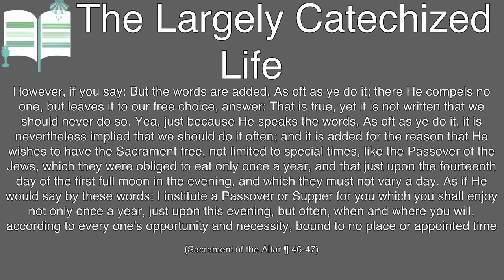Your church should offer communion often (weekly) - The Largely Catechized Life #110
"However, if you say: But the words are added, As oft as ye do it; there He compels no one, but leaves it to our free choice, answer: That is true, yet it is not written that we should never do so. Yea, just because He speaks the words, As oft as ye do it, it is nevertheless implied that we should do it often; and it is added for the reason that He wishes to have the Sacrament free, not limited to special times, like the Passover of the Jews, which they were obliged to eat only once a year, and that just upon the fourteenth day of the first full moon in the evening, and which they must not vary a day. As if He would say by these words: I institute a Passover or Supper for you which you shall enjoy not only once a year, just upon this evening, but often, when and where you will, according to every one's opportunity and necessity, bound to no place or appointed time;"